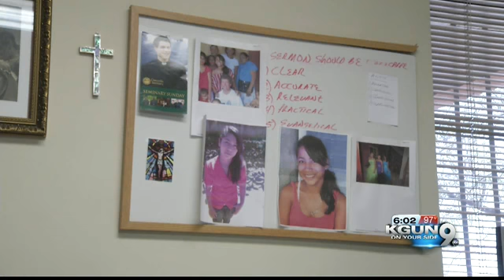Eating dirt to ease the hunger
Tucson Pastor's work in Honduras give firsthand look at what drives children to the U.S.